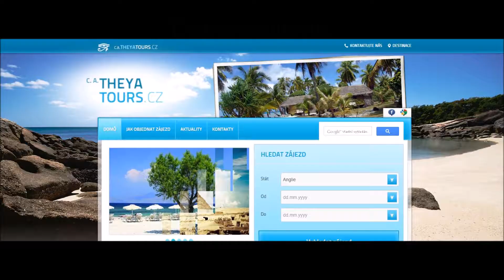Egypt Hurghada - dolphin house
Výlet byl uskutečněn s CK Theya tour. Výlet vycházel o více než polovinu levněji, než s naší cestovkou. Byl to takový rodinný výlet. Paní je z česka, její manžel je Egypt'an. Určitě tuto cestovku doporučujeme :)